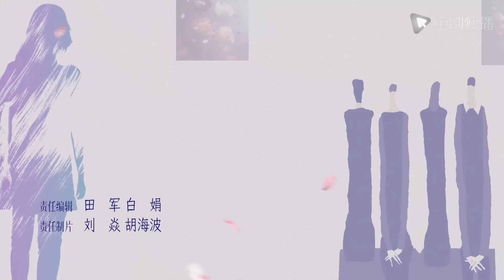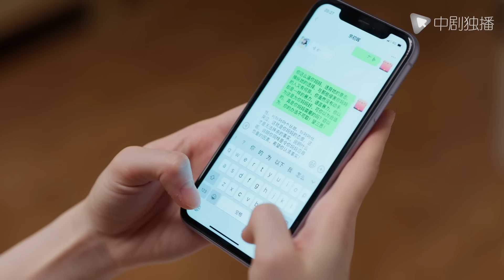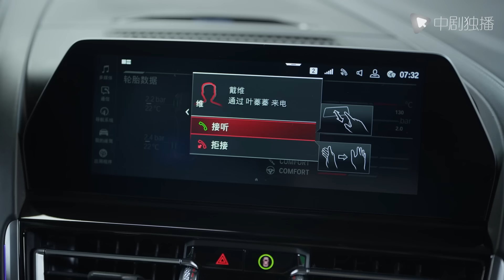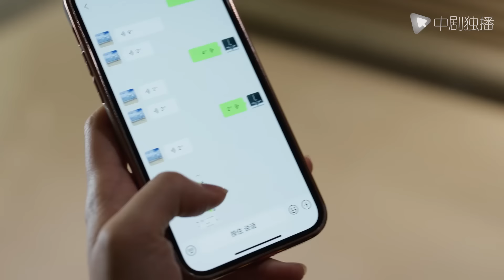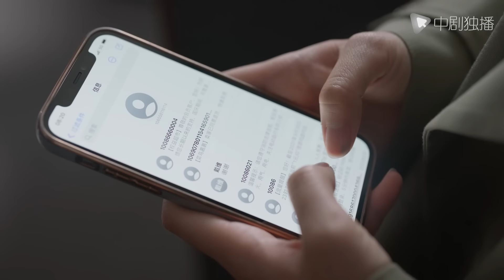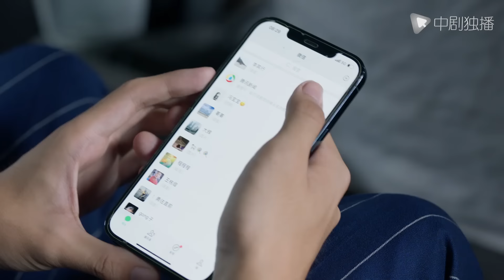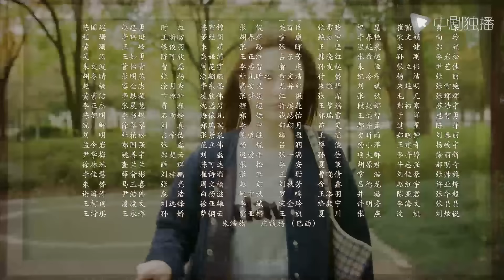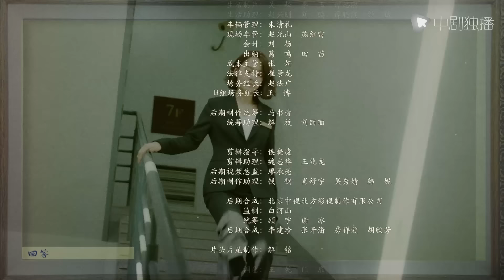欢乐颂4 EP01｜Ode to Joy 01（江疏影、杨采钰、张佳宁、窦骁 领衔主演）